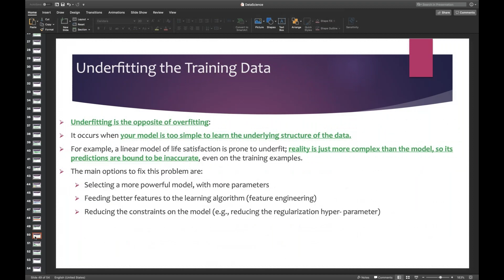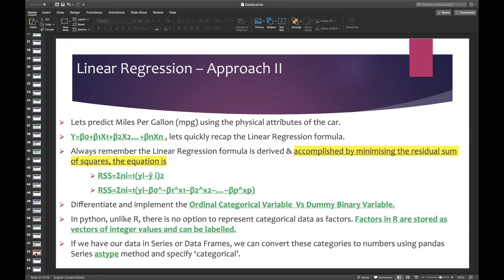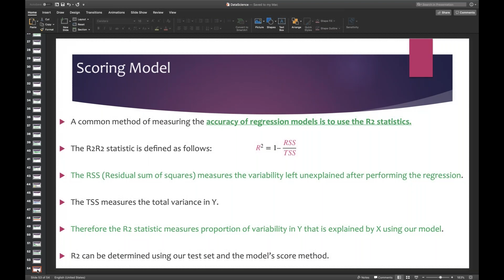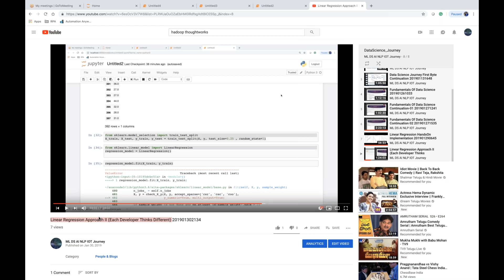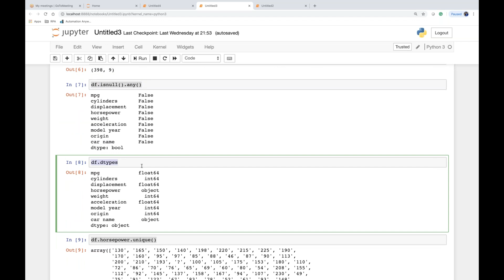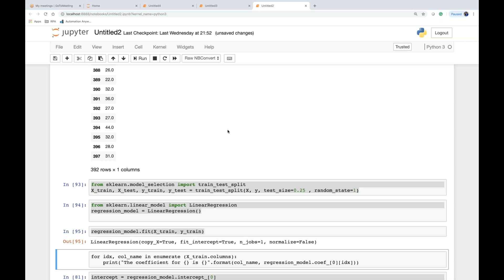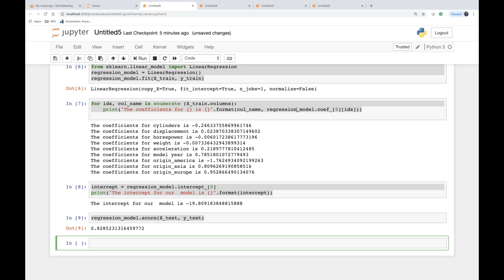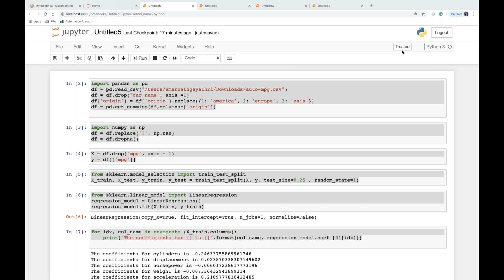Each Developer Thinks Different (Linear Regression Approach II 201902011139)